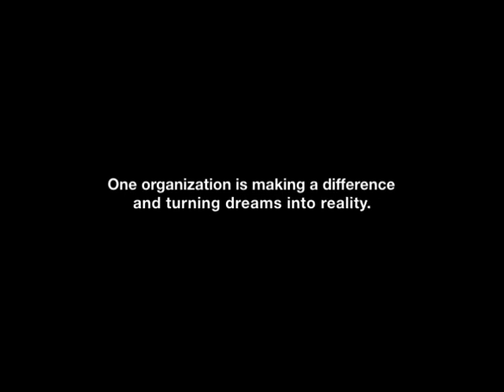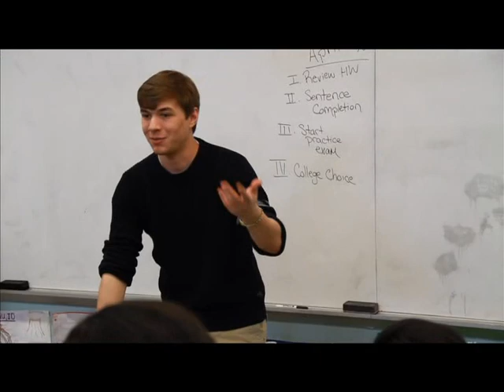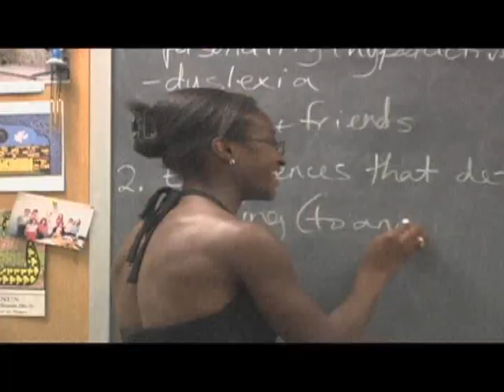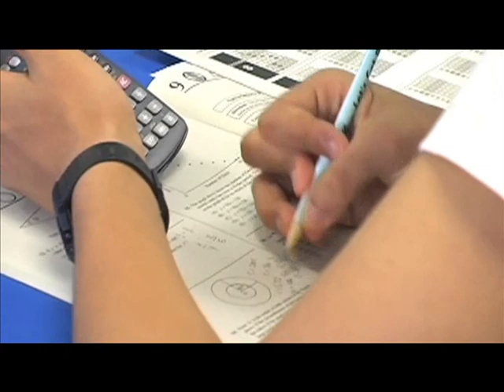2011 Let's Get Ready Video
The mission of Let's Get Ready is to expand college access for motivated, low-income high school students by providing FREE SAT preparation and college admission counseling.